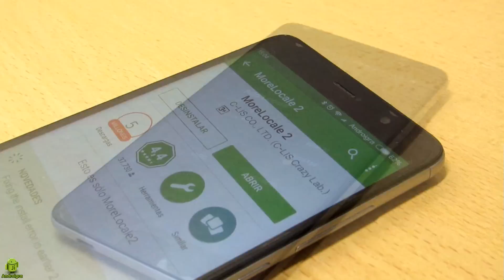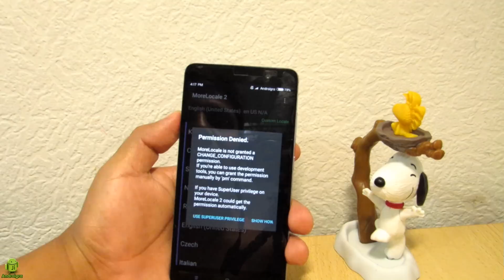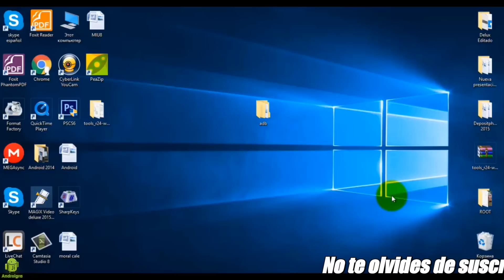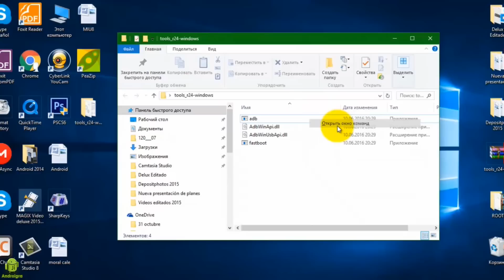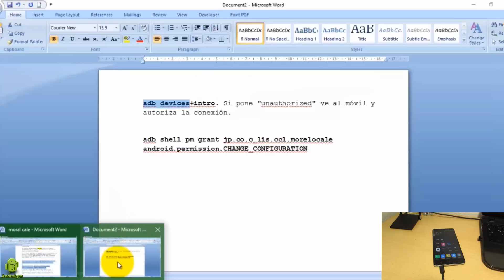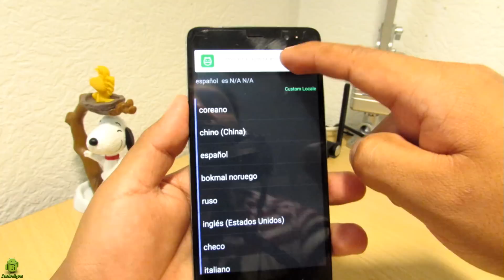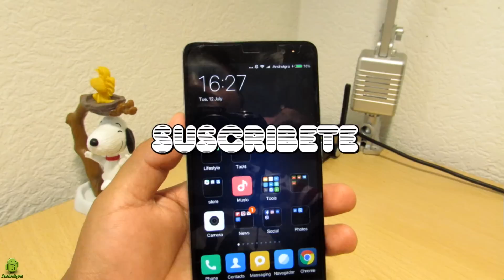Сomo utilizar MoreLocale 2 sin Root en los Xiaomi note 3 / pro 3 y otros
No te olvides de apoyarme con una manito arriba y compartir el vídeo con tus amigas (os) cariñosos. :))

Requisitos:

*** Tener instalado la MoreLocale 2 en el móvil

2 Tener activado la depuración USB de tu móvil
3 Tener instalado los drivers de tú móvil en tu PC

Comandos:

Primer comando : En la ventana de CMD tecleas adb devices + intro. Si pone "unauthorized" ve al móvil y autoriza la conexión.

Segundo comando : adb shell pm grant jp.co.c_lis.ccl.morelocale android.permission.CHANGE_CONFIGURATION y listo

Si tienes otro modelo de móvil y con los comando de arriba no te  funciona prueba con los siguientes comandos.

COMANDOS:
1- adb devices  (Dale enter)
2- adb shell (Dale enter)
3- pm list packages morelocale  (Dale enter)
Luego y por último comando escribe lo siguiente
pm grant jp.co.c_lis.ccl.morelocale android.permission.CHANGE_CONFIGURATION y listo

NOTA: si le arroja después de escribir adb devices unauthorized no se olviden de darle autorización desde su móvil.

Si todo has hecho bien ya está habilitado la app  MoreLocale 2 para ponerle español sin rotear tu dispositivo